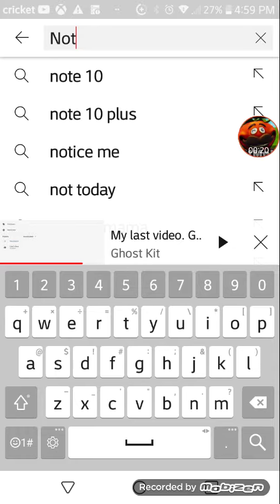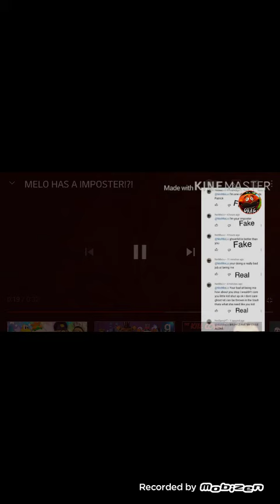I HAVE AN IMPOSTER!?